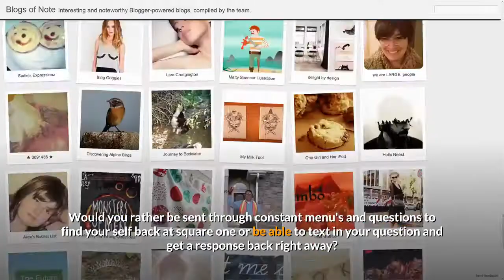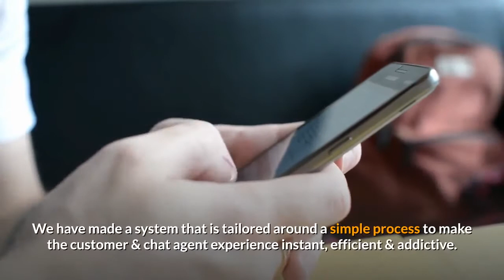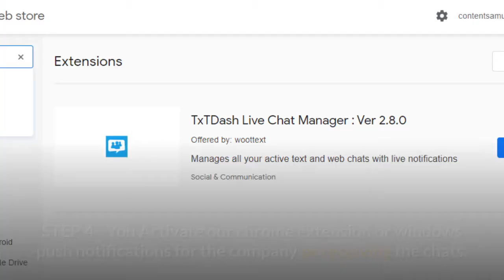Business Text Chat Consultant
Organizations have disregarded the individual touch when managing their clients needs.
Everything comes down to one straightforward thing. Communication.
Better believe it, all the publicity being offered to them presently are bots, telephone menu's and web based life.
This is more impeding to the business than you will ever know!
Millennial clients are progressively disposed not to contact organizations by means of telephone for discussion, rather they will locate another medium.
We have all observed these people right, that sit at an eatery informing each other over the table!
Truth is stranger than fiction, the present client would prefer content you than call you. With messaging the client feels more command over their purchasing propensities versus getting sold on something they dont need by means of call.
Organizations are immersed with different strategies to produce and speak with clients yet they have deserted the most integral asset that has been around for quite a long time.
Its opportunity to return to fundamentals with an enormous turn that will change the manner in which you sell!
A client who messages a business are multiple times almost certain, versus some other specialized technique, to purchase an item.
Actually, our investigations have demonstrated 1 of every 3 will purchase regardless of how costly the item is!
We have 1000's of customers utilizing content talk, web visit and visit bots. The numbers recount to the entire story.
Indeed, you will see more tire kickers with web visit and dispatcher. Making your promoting 4X less viable.
At Some Point You Have To Take A Stand AND.
STOP THE BLEEDING!
What's more, We're The Experts Here To Help You DO IT!
Each Business Should Be Using 2-way Texting!
In the present time of computerized advertising there is this new captivation by robotization, robots and online life.
These are extraordinary for certain effort yet by the day's end the clients security is tossed out the entryway with web based life and the humankind is removed from the business procedure with bots.
From our investigations with 1000's of customer we learned, clients need to instant message and the client isn't a tire kicker, rather a purchaser.
You Don't Like Call Automation and Bots. Soooo.
For what reason Would Your Customers Like It?
Interesting how evident that is, isn't that so? Okay rather be sent through steady menu's and inquiries to locate your self back at the starting point or have the option to content in your question and recover a reaction immediately?
It's unmistakable which medium is the right to utilize, the people pulling the strings are attempting to change the story that these more up to date modes of correspondence are better than exemplary content informing.

The genuine truth uncovered is its better for THEM not for YOU or your clients. Try not to sell out your notoriety for being a business.
Messaging Is Still KING
Indeed, even today, similar to 10 or 20 years prior, 95% of instant messages are still perused inside the first 5 minutes.
So. We ask again, for what reason are you taking a chance with your organizations notoriety with another innovation that sounded cool when you got it from the individual and who never sold a solitary business the item they made.
Time To Get Your Business Back On Track Using 2-Way Text Messaging To Get More Sales!
We have made a framework that is customized around a straightforward procedure to make the client and visit specialist experience moment, effective and addictive.
Computerized Listings helps make any business Text Friendly.
There are truly a large number of organizations who need to discuss better with their clients!
Why battle with inbound calls when numerous clients would prefer content than talk. Sounds Crazy yet its TRUE.
Advanced Listings can actually set up a business landline number to content in only a couple of moments and have their site and framework set up in under a day.
What number of items permit you to set up such an immense distinct advantage for organizations in only a couple of moments?
Ordinarily, it takes a long time to develop records and set up programs. NOT with Digital Listings, your business can receive the rewards of Text Chat with your clients immediately.